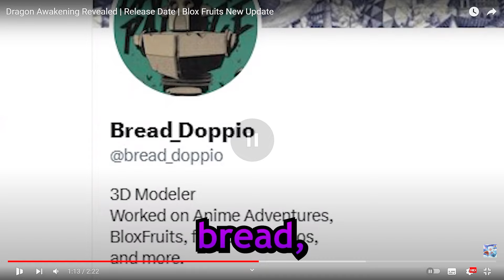🐉 ADM DO BLOX FRUITS CONFIRMOU A DATA E COMO É O NOVO MODEL DO REWORK DA DRAGON NO UPDATE 22!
► No vídeo de hoje, eu mostrei a todos vocês o adm yt do blox fruits que confirma quando é a data de update/atualização do Blox Fruits do Roblox!
PQ o update 22 rework da dragon ta demorando
ADM DO BLOX FRUITS CONFIRMOU A DATA E COMO É O NOVO MODEL DO REWOR DA DRAGON NO UPDATE 22!
00:00​ -  Deixou o like já né?
05:00 - Se inscreveu também? se não, já está na hora hein..
07:00​ -  Passa nas redes socias!